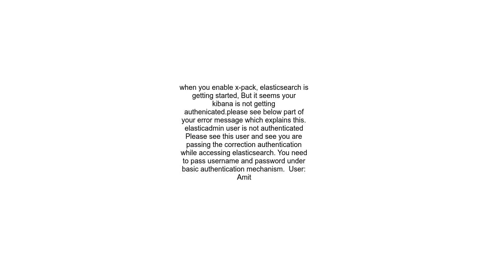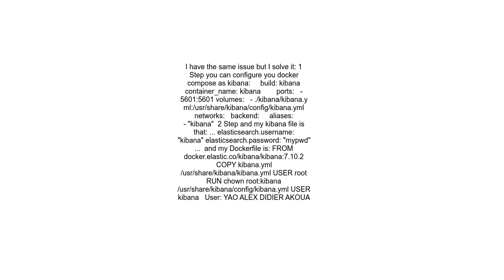Elasticsearch with xpack security fails